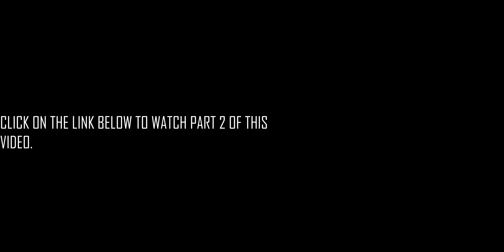University of Pennsylvania (Part 1): Class of 1923 Arena, Franklin Field, Palestra & Barnes & Noble.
Click on the link below for Part 2 of the video. I shot this video of UPenn during the first week of December on cloudy Saturday afternoon.  The campus was not very busy and there was still plenty of fall colors. I live close to 20th and Walnut and UPenn is about a 20 minute walk away (34th and Walnut).

I have visited the UPenn campus many times over the past 15 years (I did not graduate from UPenn but from an university nearby). The campus is very well maintained and the main campus is sort of an oasis in the middle of University City, which is a major neighborhood of Philadelphia.

I started walking on Walnut and first shot a few clips of the "Class of 1923 Arena" which is off of Walnut. Then I walked past the Singh Center for Nanotechnology (a very modern looking building). The campus is spread over a big area, but the main area begins at the corner of 34th and Walnut.

Very close to this intersection you have the McNeil Center for Early American Studies, Hill College House, Hill Square, Penn ELP, Stuart Weitzman School of Design, Fisher Fine Arts Library and the Blanche P.Levy Park.  There is also the Office of Undergraduate Admissions.

First I walked around the Hill Square.  The gardening and layout here is amazing. Overall, this is a fairly newly developed area compared to the rest of the campus.

From near 34th and Walnut, I then took the Smith Walk and walked towards The Palestra and Franklin Field. You will walk past the Vagelos Hall, Hayden Hall, Towne Building (School of Engineering and Applied Science) and Hayden Hall.  I walked back to the Blanche P.Levy Park, which is where Part 1 of this video ends.  Click on the link above for Part 2.

Gear:
Camera: Olympus OM-D E-M1 MARK III.
Lens: Olympus M.ZUIKO DIGITAL ED 12-100mm F4.0 IS PRO.

Highline Field: 0:00:21
Class of 1923 Arena: 0:00:32
Singh Center for Nanotechnology: 0:00:42
McNeil Center for Early American Studies: 0:01:08
Fisher Bennett Hall: 0:01:16
Woodland Walk: 0:01:26
UPenn: 0:01:27
Hill College House: 0:01:40
Hill Square: 0:01:46
Barnes & Noble at Drexel University: 0:02:38
University City Philadelphia: 0:02:40
University of Pennsylvania: 0:02:47
Sansom St.: 0:02:57
Fall Colors in Philadelphia: 0:03:07
Stuart Weitzman School of Design: 0:03:39
Levine Hall: 0:03:50
Fisher Fine Arts Library: 0:03:59
Roy and Diana Vagelos Laboratories: 0:04:09
School of Engineering and Applied Science: 0:04:18
The Palestra: 0:04:48
Franklin Field: 0:04:58
Penn Engineering: 0:05:20
Fisher Bennett Hall: 0:06:01
Hayden Hall: 0:06:13
Blanche P.Levy Park: 0:06:21
Office of Undergraduate Admissions: 0:06:40